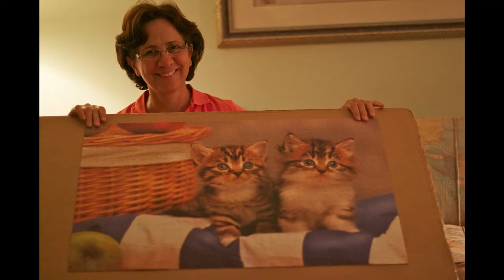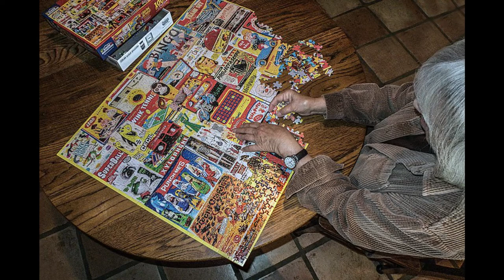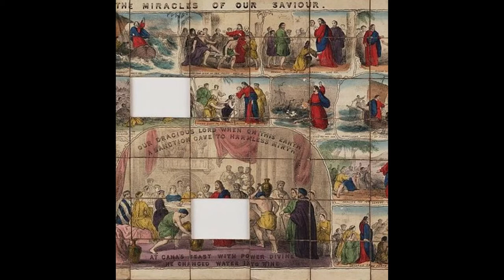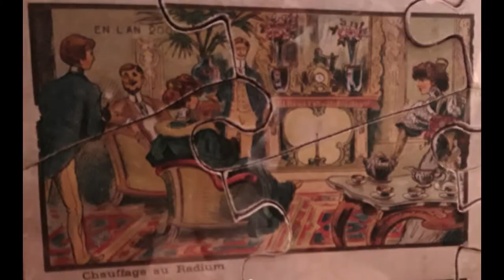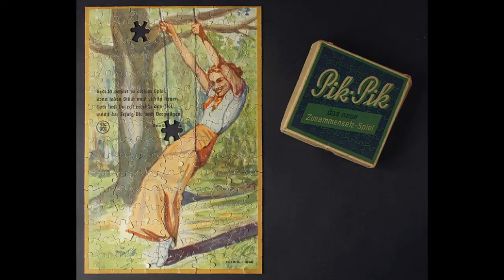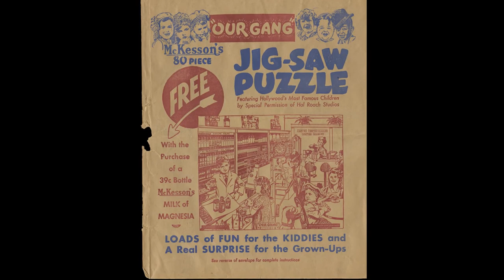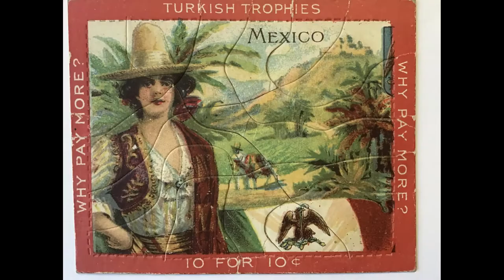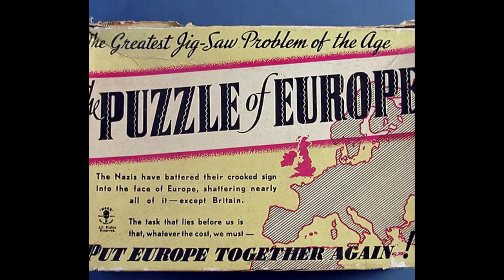Jigsaw Puzzles in American History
That History Lady explores the history of jigsaw puzzles, from their introduction in the 1760s through their wild popularity during the Great Depression. What do today's jigsaw puzzle fans have in common with those from the 1930s and earlier? Find out!